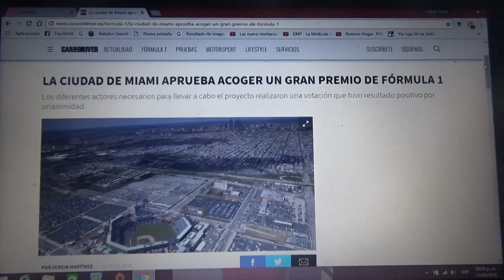La ciudad de Miami aprueba el futuro Gran Premio de Formula 1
los diferentes actores necesarios para llevar a cabo el nuevo proyecto hicieron una votación que consiguió buenos resultados